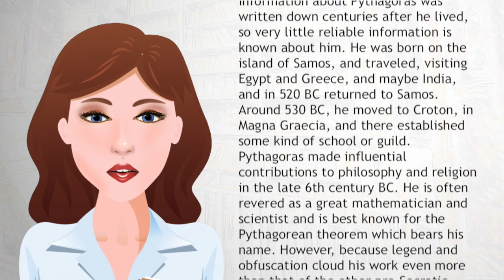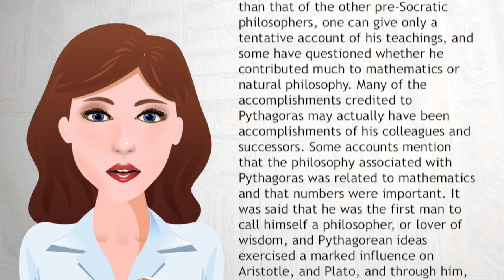Pythagoras - Wiki Videos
Pythagoras of Samos (c. 570 – c. 495 BC) was an Ionian Greek philosopher, mathematician, and has been credited as the founder of the movement called Pythagoreanism. Most of the information about Pythagoras was written down centuries after he lived, so very little reliable information is known about him. He was born on the island of Samos, and traveled, visiting Egypt and Greece, and maybe India, and in 520 BC returned to Samos. Around 530 BC, he moved to Croton, in Magna Graecia, and there established some kind of school or guild.